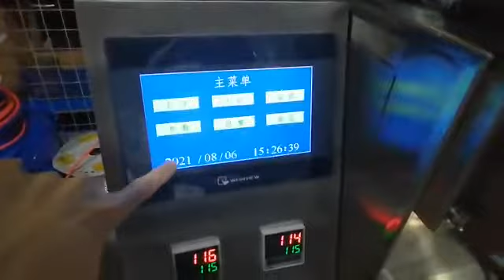LD 320L-Ice Candy Filling Machine